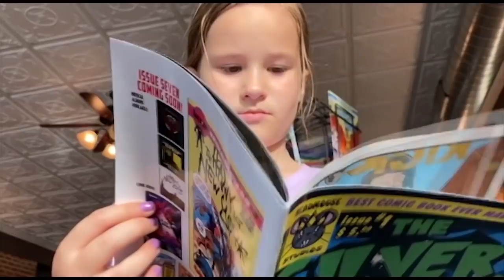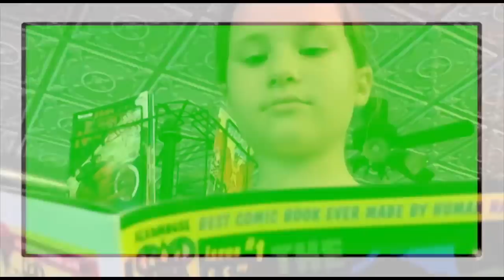THE SILVERS "Up In The Air" OFFICAL MUSIC VIDEO (1 of 3)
In this comic book adventure three-part cliffhanger special, the Silvers entertain the masses when an unusual concert goer shows up unannounced- and kidnaps one of the citizens of Silvers Surf City! A special thanks goes out to the City of Blythe, Georgia for allowing us to film at the public library.